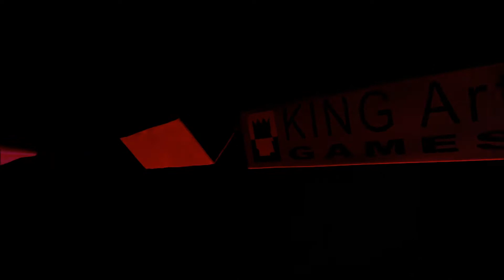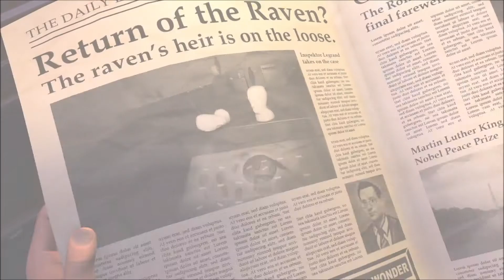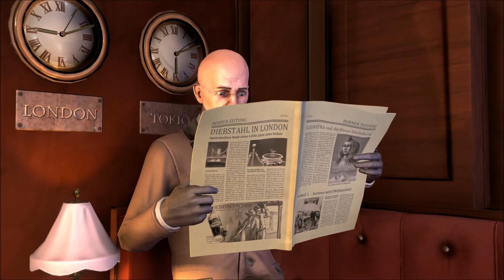Let´s Play The Raven Remastered #01 -Der Rabe kehrt zurück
Alle Rechte gehen an King Art